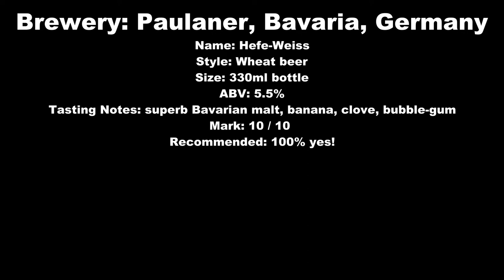Paulaner Hefe Weiss Review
Brewery: Paulaner, Bavaria, Germany
Name: Hefe-Weiss
Style: Wheat beer
Size: 330ml bottle
ABV: 5.5%
Tasting Notes: superb Bavarian malt, banana, clove, bubble-gum
Mark: 10 / 10
Recommended: 100% yes!